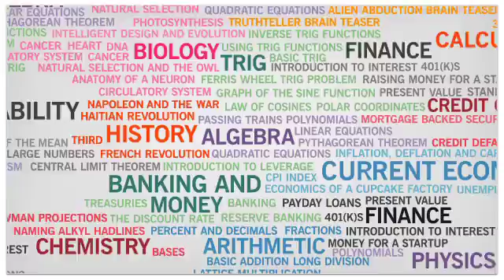Khan Academy on the Gates Notes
Bill Gates talks about the Khan Academy on the Gates Notes